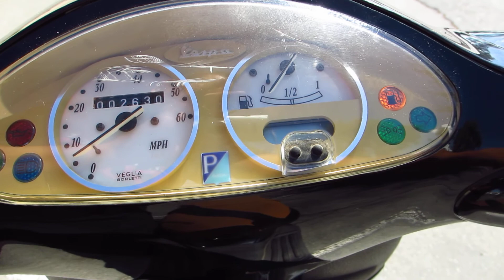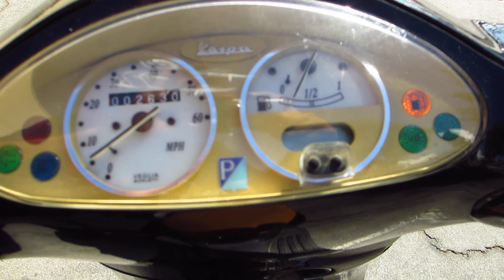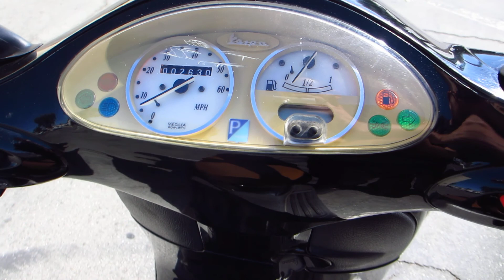2001 VESPA ET2 50CC c161c 50 SCOOTER WALK AROUND VIDEO THE MOTORCYCLE GUYS